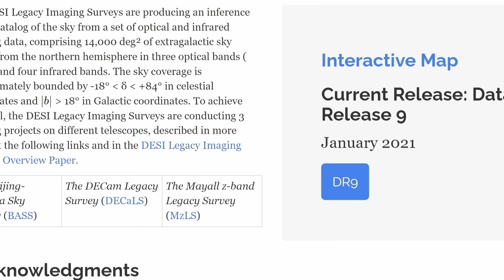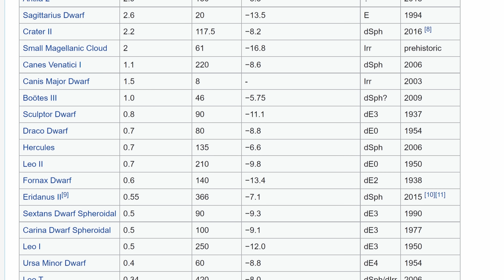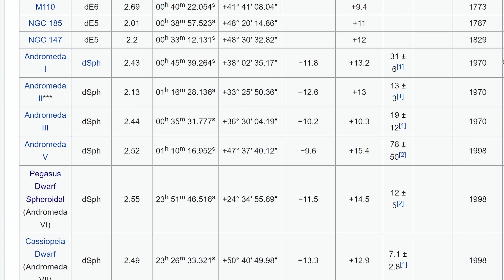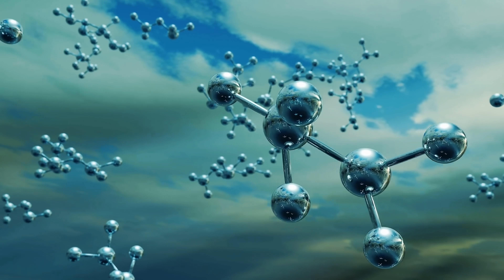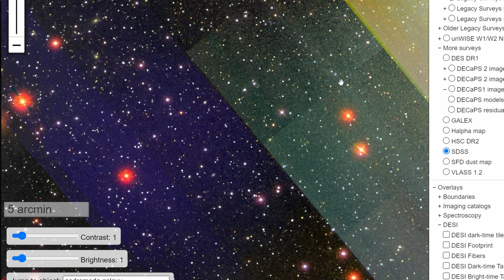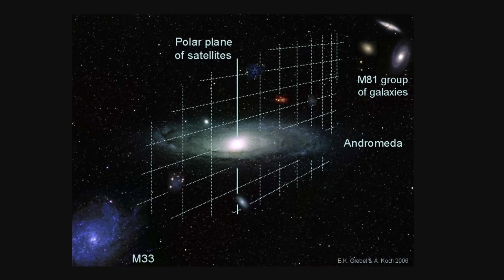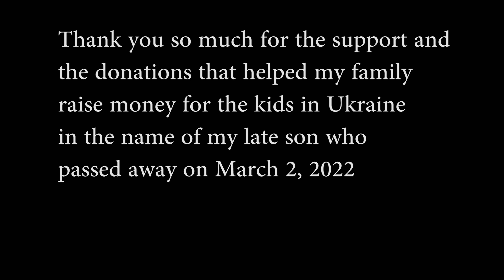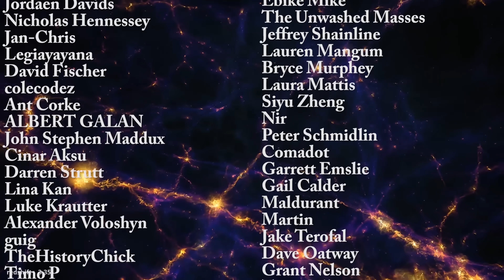Surprise Discovery of an Ancient Galaxy Right Next to Andromeda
Hello and welcome! My name is Anton and in this video, we will talk about a discovery of a faint galaxy next to Andromeda

Illustris Project
 E.K. Grebel/A. Koch